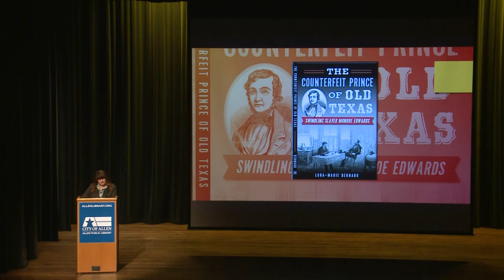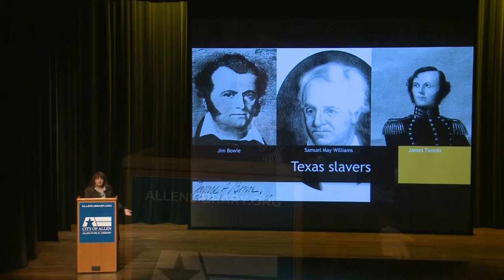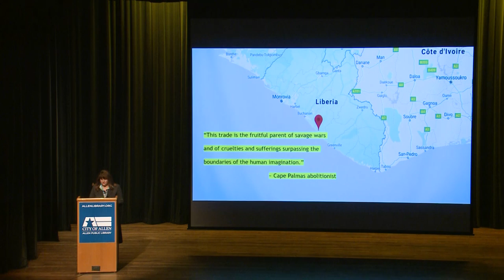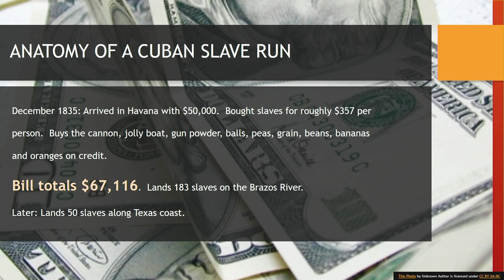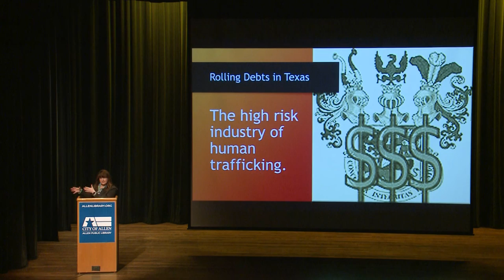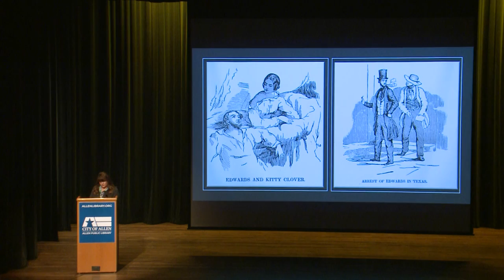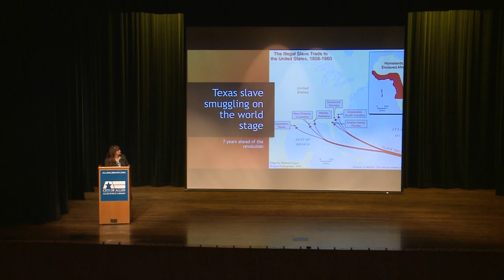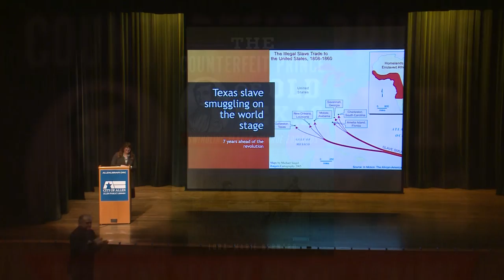The Counterfeit Prince Of Old Texas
Hear the saga of swindler and slave smuggler Monroe Edwards from author Lora-Marie Bernard.